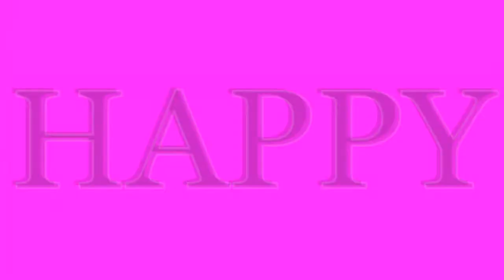Happy Birthday Alex!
I misspelled Birthday